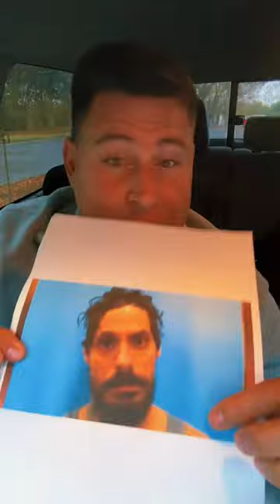GOLPEA a su hija por decirle a su madre que le estaba siendo infiel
Una adolescente fue severamente apaleada por su propio padre y todo por haberle contado a su mamá de que este le estaba siendo infiel con otra mujer. El hombre acabó preso y la menor hospitalizada, ya que presentaba “heridas muy obvias”, informaron las autoridades del condado de Franklin, en el estado de Alabama.